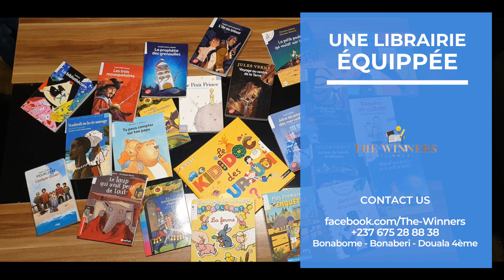𝐀𝐒𝐓𝐔𝐂𝐄 𝐑𝐄𝐍𝐓𝐑𝐄𝐄 𝐒𝐂𝐎𝐋𝐀𝐈𝐑𝐄 🔑- 𝐀𝐂𝐇𝐄𝐓𝐄𝐑 𝐄𝐅𝐅𝐈𝐂𝐀𝐂𝐄𝐌𝐄𝐍𝐓 𝐋𝐄𝐒 𝐅𝐎𝐔𝐑𝐍𝐈𝐓𝐔𝐑𝐄𝐒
Comment les achats des fournitures scolaires de ma fille ont failli me rendre dingue 😂.
Si vous êtes à Douala Bonabeme – Bonabéri, pensez à nous rendre visite à The Winners Bilingual pour assurer la réussite de vos enfants. Notre mission c’est de former les leaders de demain.